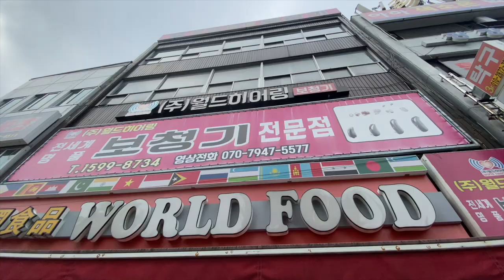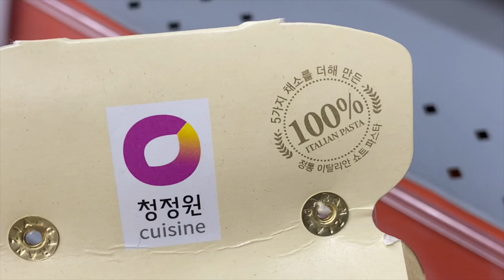বাঙালি ছেলে এবং কোরিয়ান মেয়ের বিয়ের বাজার /part-1/ V12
Be a part of history, be a person to find your happiness.
We are happy to contribute to a different culture.